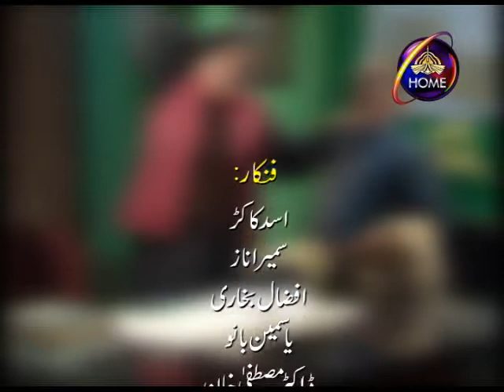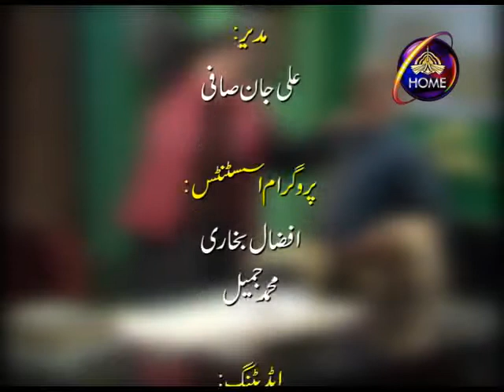Mr. Giranjo been Episode 4 مسٹر گڑنجوبین